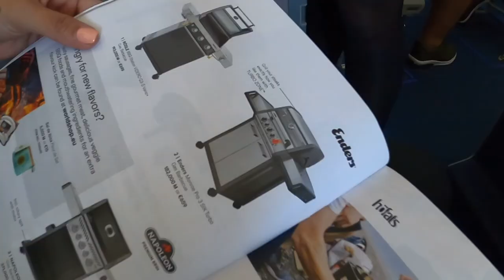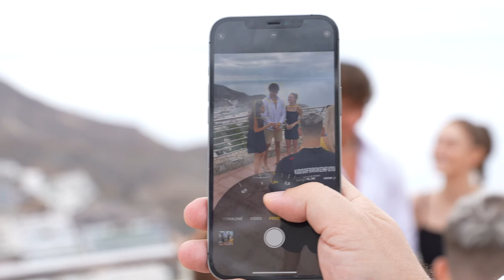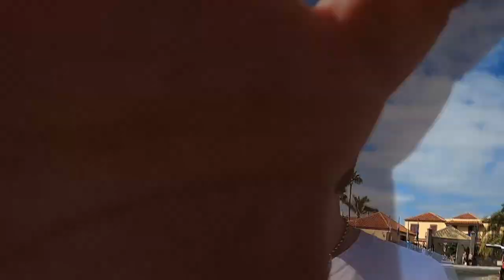Záhradný gril kúpila v lietadle! | Vlog Love Island CZ&SK 2022 - výprava pred štartom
Náš tím vyrazil pred spustením reality šou na ostrov, aby vám mohli sprostredkovať zoznámenie sa s miestom a účinkujúcimi. Neočakávané dobrodružstvo začalo už doma.
Love Island Česko & Slovensko 2022 - Dnes večer na Voyo a po Farme na TV Markíza -  VLOG #01